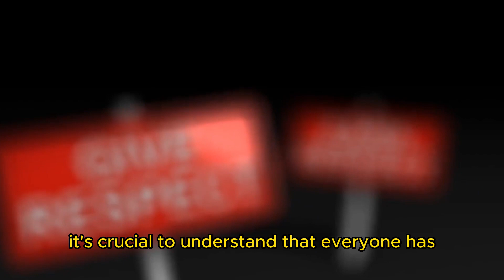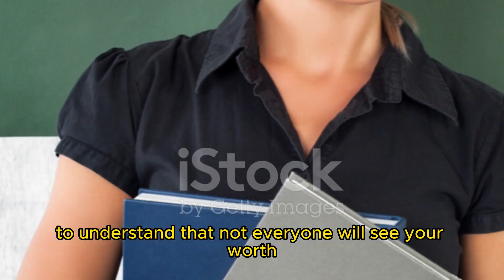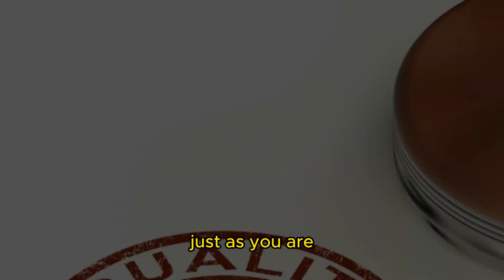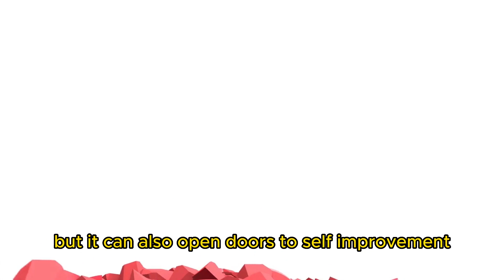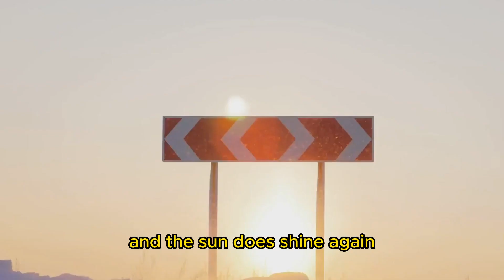When You Feel Rejected by a Woman (Do This..)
When You Feel Rejected by a Woman (Do This..) If you've ever felt the sting of rejection and didn't know how to handle it, you're not alone. This video aims to provide you with actionable tips and advice on how to deal with feeling rejected by a woman and how to turn the situation into a win-win for your self-esteem and future relationships.

✅ What You'll Learn:
 1️⃣ Why rejection is not the end of the world
 2️⃣ How to gracefully handle rejection
 3️⃣ Techniques to boost your self-esteem post-rejection
 4️⃣ Coping mechanisms that lead to personal growth
 5️⃣ How to analyze rejection and turn it into a learning experience

💡 Why Watch This Video? If you've ever felt lost, confused, or disheartened after being rejected by a woman, this video will guide you through the emotional labyrinth and provide practical tips to cope, build confidence, and improve your future love life.

OUTLINE:

00:00:00 Introduction
00:00:26 Understanding Rejection
00:02:15 Handling Rejection with Grace
00:04:04 Boosting Self-Esteem Post-Rejection
00:05:53 Turning Rejection into a Learning Experience
00:07:58 Conclusion